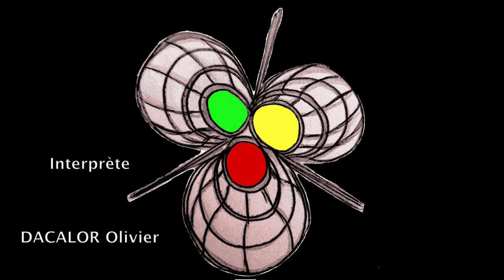NOUYEMANOU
Auteurs/Compositeurs : Dacalor Olivier - Turlet Rodrigue - Frédéric Nativel - Rupaire Régis
Interprète : Dacalor Olivier
Mix/master: Turlet Rodrigue - Pécos Nativel - Dacalor Olivier